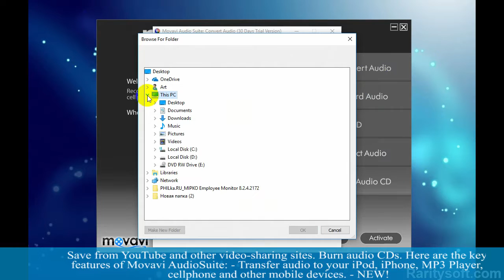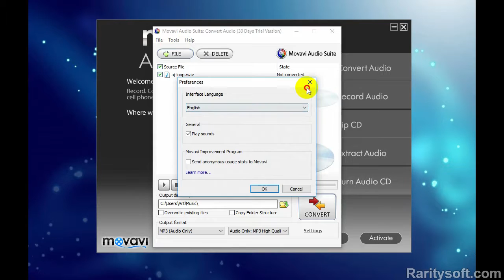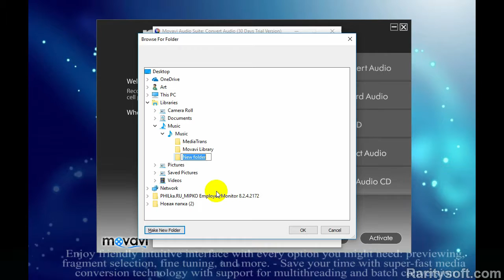SIX essential audio processing tools in one - Movavi AudioSuite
SIX essential audio processing tools in one - Movavi AudioSuite. More
Movavi AudioSuite brings together SIX essential processing tools for music lovers in a single package. Rip audio CDs. Convert audio for mobile devices. Record audio. Extract from video. Save from YouTube and other video-sharing sites. Burn audio CDs. Here are the key features of Movavi AudioSuite: - Transfer audio to your iPod, iPhone, MP3 Player, cellphone and other mobile devices. - NEW! Rip your entire music CD collection with just a few clicks. - Record audio from microphones, audio CD players, electric guitars, and any other sound card inputs. - Extract audio from unprotected DVDs and other video sources. - Save soundtracks from Google, YouTube and other video-sharing websites. - Play videos from YouTube right inside the program. Instantly add new videos with just a few clicks. - Burn audio CDs to listen on any CD-player in your car or at home. - Enjoy friendly intuitive interface with every option you might need: previewing, fragment selection, fine tuning, and more. - Save your time with super-fast media conversion technology with support for multithreading and batch conversion. Format Reference Input Audio Formats: MP3, WMA, OGG, WAV, AAC. Input Video Formats: AVI (DivX, XviD, etc.), DV AVI, MP4 (Sony PSP, Apple TV, iPod, iPhone, etc), WMV (including Zune), ASF, 3GP, 3GP2, 3GPP, 3GPP2, QuickTime (MOV, QT), DVD, VOB, IFO, VIDEO_TS, AUDIO_TS, MPG, MPEG 1,2,4, MOD, DAT, MJPEG, VCD, SVCD, H.263. Output Audio Formats: MP3, WMA, OGG, WAV, AAC. Make your day sound the way you feel! No need to waste money buying lots of different audio software tools.